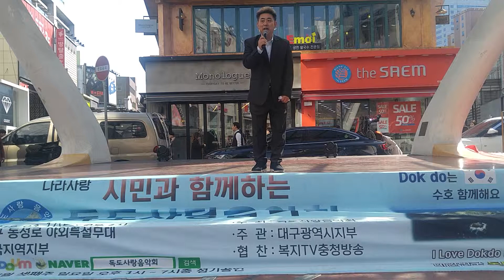독도사랑음악회 3월정기공연대구동성로야외특설무대(29)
시민과함께하는 독도사랑음악회 3월정기공연대구동성로야외특설무대
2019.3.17(일)오후1시~7시  참여자53명